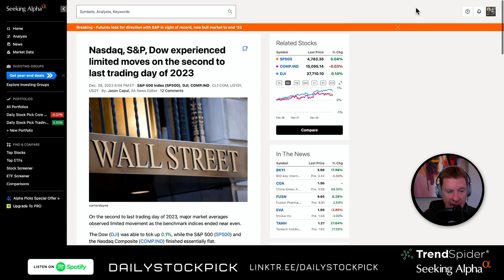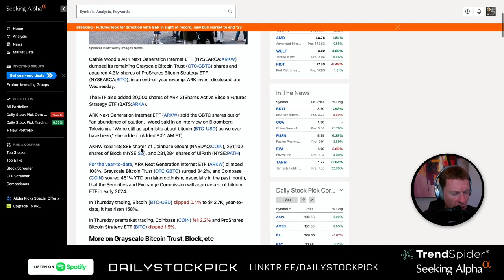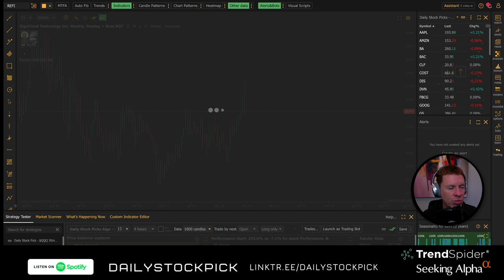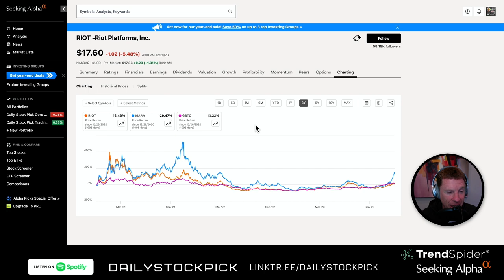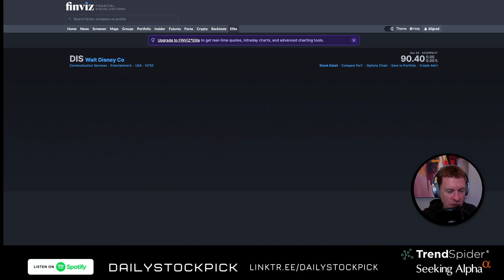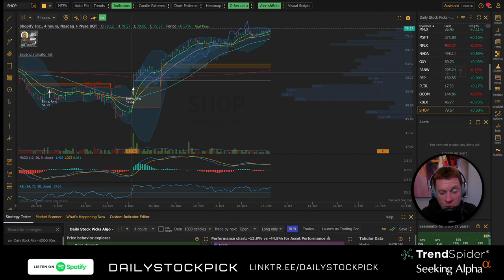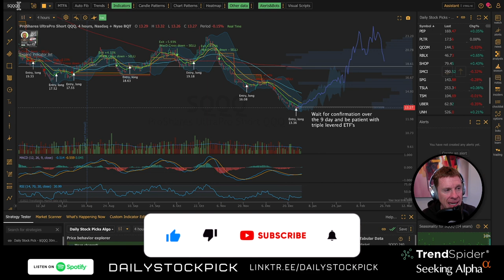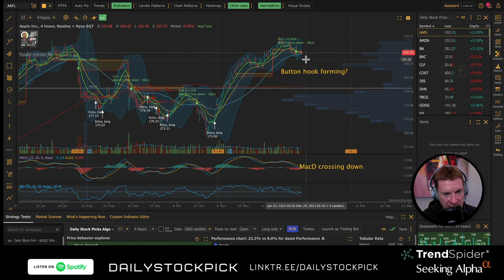Crypto stocks to buy now - how I use the tools to find stocks like $GTC and $BITO plus 2024 $SPY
Most of my rambling is free wheeling in this one. The charts are solid so take a look at some of these names.

$BITO and $GCT both look solid for gains

BIG CHARTS IN THE NEWSLETTER

Remember - Trendspider, Seeking Alpha and my paid newsletter all have FREE 7 day trials available.

TRENDSPIDER SALE - best offer available (limited time)
Get $50 off a year of Seeking Alpha.

Use my referral link to buy a Tesla and get up to $500 off and 3 months of Full Self-Driving Capability.

Sign up for Webull and get free stocks like I did - ⁠⁠⁠⁠⁠⁠⁠⁠⁠⁠⁠⁠⁠⁠⁠⁠⁠⁠⁠⁠⁠⁠⁠⁠⁠⁠⁠⁠⁠⁠⁠⁠⁠⁠⁠⁠⁠⁠⁠⁠⁠⁠⁠⁠⁠⁠⁠⁠⁠⁠⁠⁠⁠⁠⁠⁠⁠⁠⁠⁠⁠⁠⁠⁠⁠⁠⁠⁠⁠⁠⁠⁠⁠ ⁠⁠

NOTES